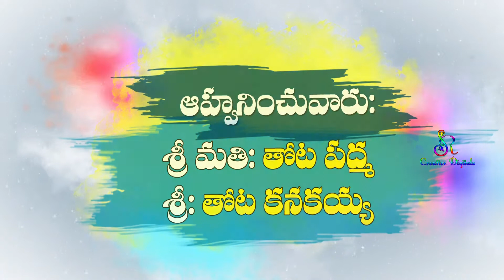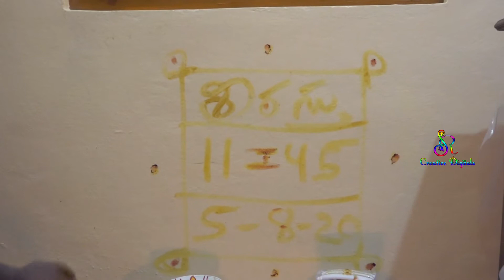Mounika Bride Ceremony Full Video